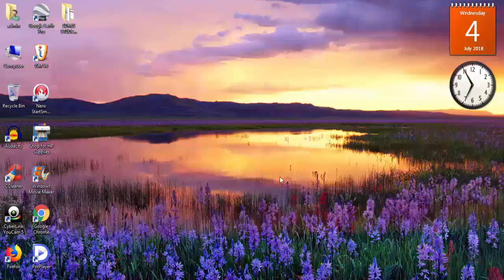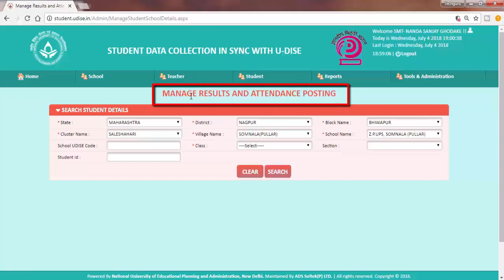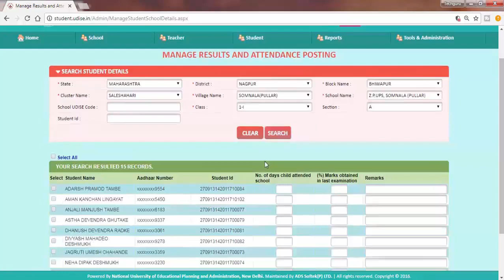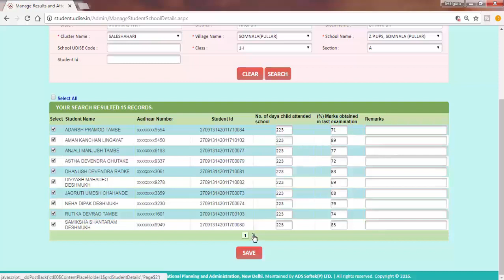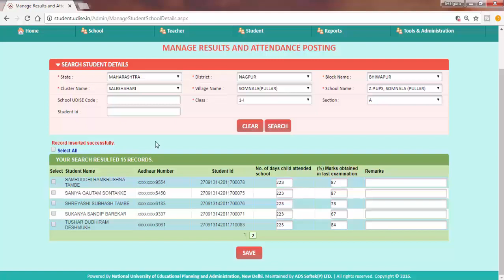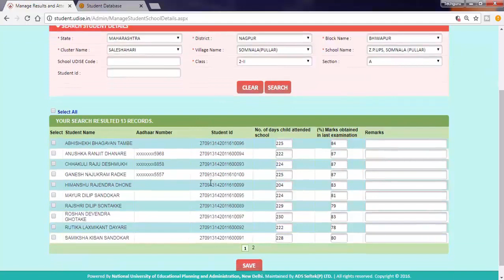SDMIS Portal ll How to fill student attendance in sdmis portal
SDMIS Portal वर सन २०१७-१८ मधील इयत्ता १ ली तील विद्यार्थी उपस्थिती व निकाल कसा भरावा. हे या Video द्वारे मार्गदर्शन करण्यात आले असून आपणास याचा नक्की उपयोग होईल.